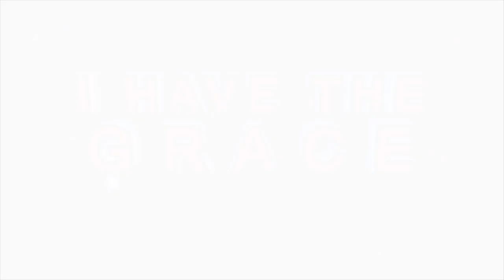A MOMENT OF DANCE with Prophet TE Makananisa and the Charis Pianists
Take this moment, with sounds from Prophetess TE Makananisa, the Charis Worship Team and the Charis Pianists, to dance before the LORD with Great enthusiasm, joy and gladness.